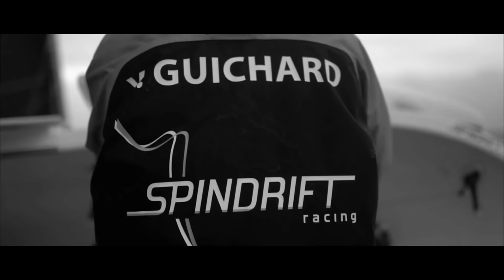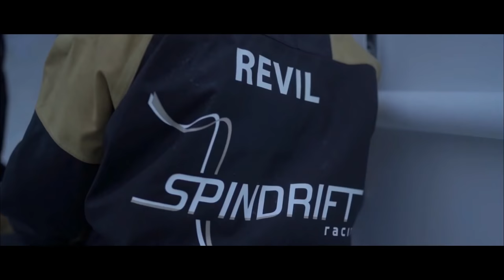Sailing World on Water News November 29 19 ETNZ, RSHYR, Gitana 17, I37, more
In this week's Sailing World on Water (SWoW) we follow ETNZ as they test in Auckland,
Launch the 2019 164 boat fleet of the Rolex Sydney Hobart Yacht Race,
Gitana 17 the 32m Tri which is in the Brest Atlantiques race off cape Town heading home,
Super-Tri Spindrift 2 is on Stand By for another tilt at the Jules Verne Trophy for the fastest trip around the world,
The Melges I37 fleet hit out in their winter races,
the RORC Transatlantic starts getting their fleet to the Caribbean for Xmas
And the Ocean Racing Club of Victoria run their unusual Latitude Race where each boat has a different turning mark.